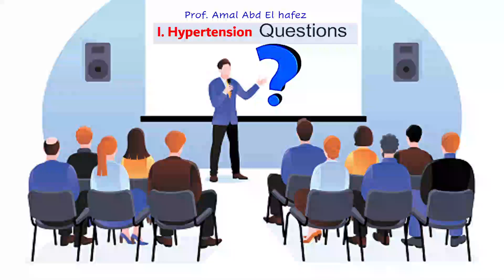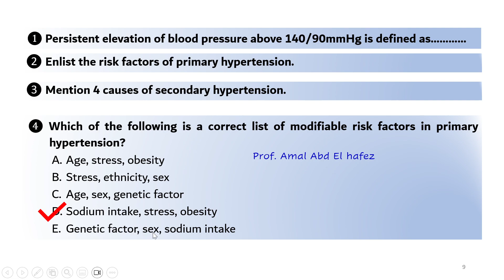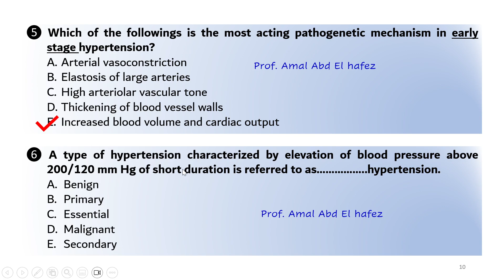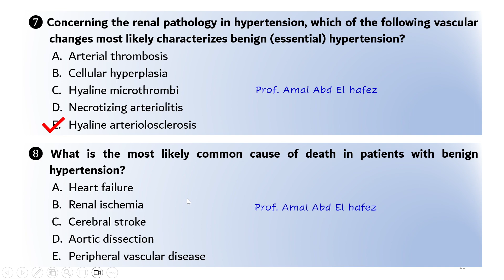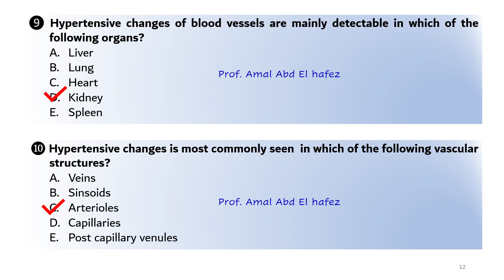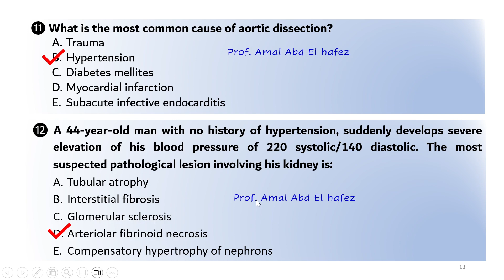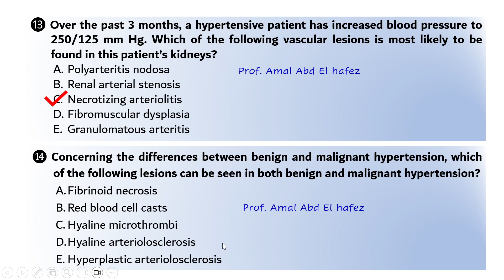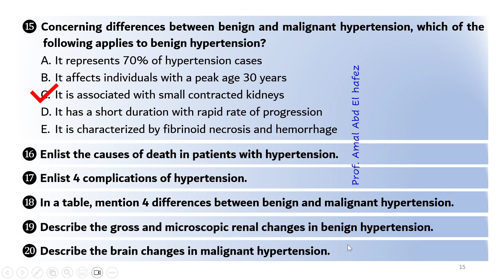CVS MCQs and short note pathology of hypertension | باثولوجى ضغط الدم مراجعة ليلة الإمتحان